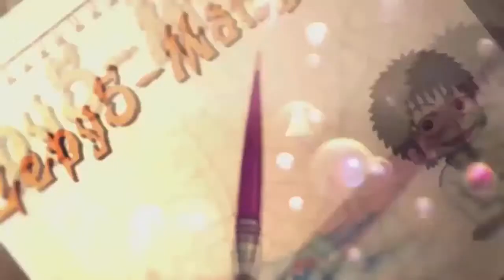Dibujando a Gasai Yuno (Drawing Gasai Yuno)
Este es un dibujo de Gasai Yuno que me pidió realizar el suscriptor Imran Almal Addelkader, espero que les guste.

{"LA PRÓXIMA SEMANA SUBIRÉ A KANEKI DE TOKYO GHOUL"}

Recuerden que pueden pedir dibujos, solo enviadme una foto o nombre de lo que quieren, ya sea por Correo, por Facebook, por Twitter o por Watsapp en el caso que me tengáis agregado.

Sayounara!

-Banda sonora:
Mirai Nikki op sountrack